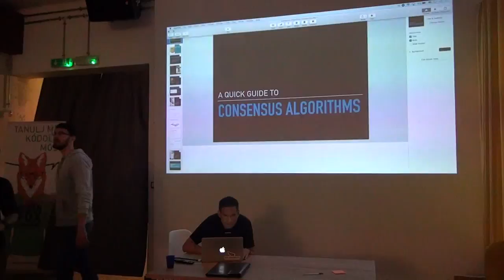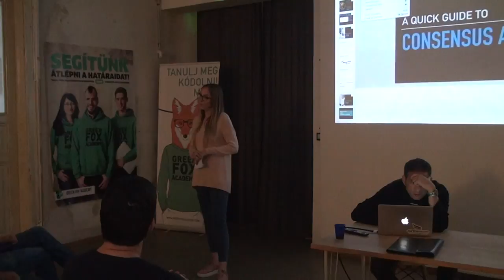A quick guide to Consensus Algorithms - intro.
Intro. of the presenter at Budapest Blockchain Developers Meetup
Topics:
POW: Bitcoin, LiteCoin, NameCoin (merged mining)
POS: Peercoin, Next, Ethereum/Slasher, Cardano/Oroboros
BFT: PBFT, Tendermint, Hyperledger, Ripple, Stellar
DPOS: Bitshares, Steem, EOS, Tezos
Masternodes: Dash
DAG: IOTA, Byteball
Hybrid:
POS/POW: Decred
POS/BFT: Algorand
DAG/BFT: Hashgraph